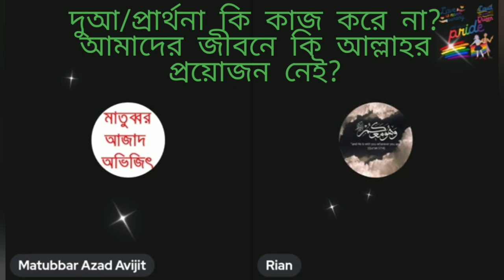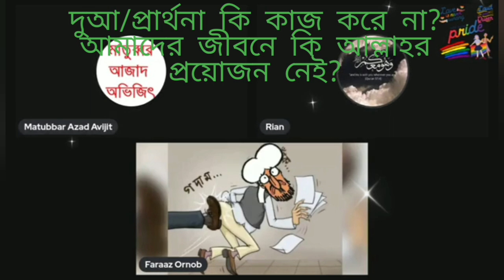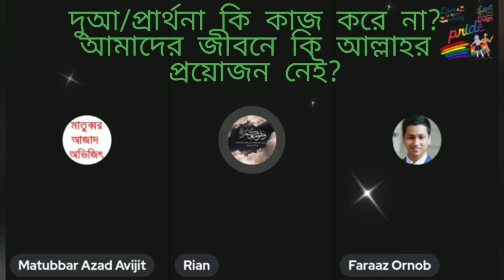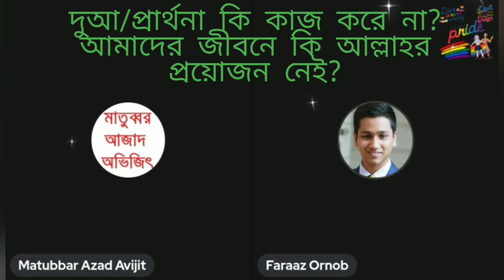দুআ প্রার্থনা কি কাজ করে না?